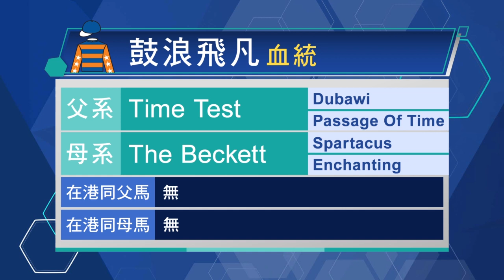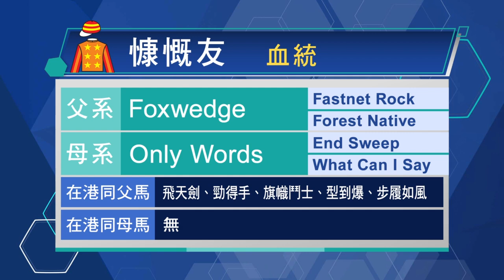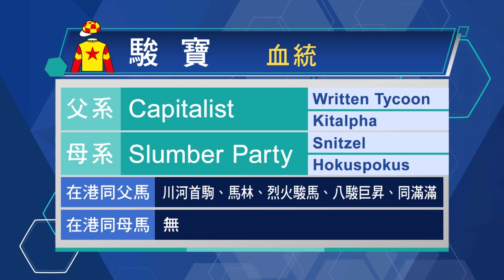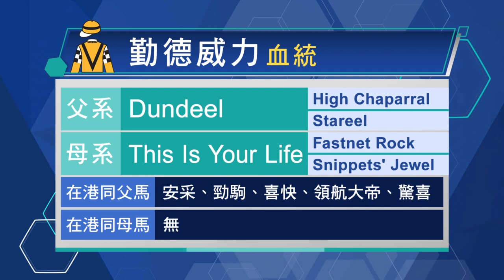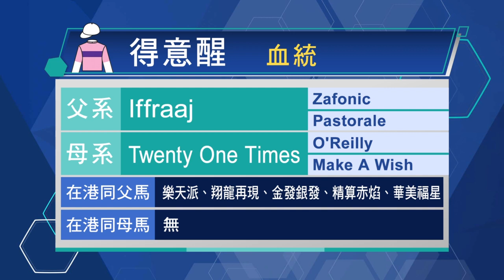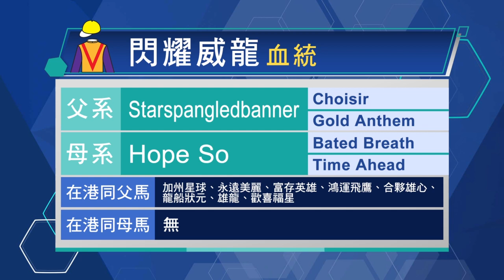【新馬巡禮】22/23 #11 沙田日賽（10月16日）